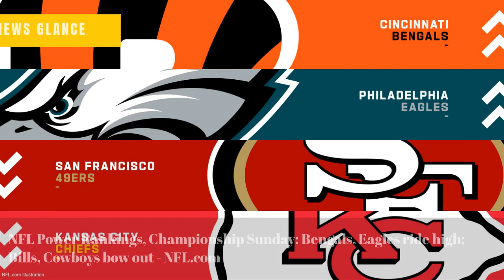Top Ukrainian officials ousted in anti-corruption sweep - The Washington Post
California staggered by deadly back-to-back mass shootings - Reuters
Live Nation exec will face lawmakers about Taylor Swift concert tickets fiasco - CNN
NFL Power Rankings, Championship Sunday: Bengals, Eagles ride high; Bills, Cowboys bow out - NFL.com
Princess Eugenie Is Pregnant! Royal Announces She's Expecting Baby No. 2 with Jack Brooksbank - Yahoo Entertainment
Oakland shooting kills 1, injures 7 others; 3rd mass shooting in California in 3 days - CBS San Francisco